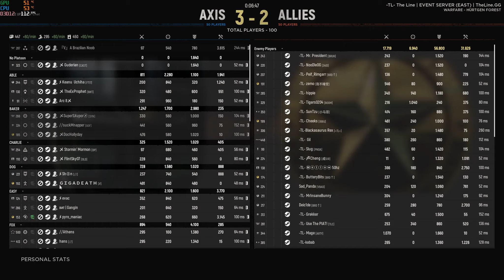I|I Syndicate + Vanguarda vs The Line || Hurtgen Forest || Axis || Seasonal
Gameplay de Hell Let Loose, onde destaco participações em jogos competitivos e eventos da comunidade. Ao todo já possuo mais de 2500h nesse game.

Junte-se a nós e faça parte da equipe que está no topo do Ranking Brasileiro de Hell Let Loose!

Setup
Ryzen 7 5800x
RTX 4070
64gb Memoria Ram 3600 MHz
HD 2TB
SSD 240gb
Logitech G402
AOC 24 144hz

11/05/2024